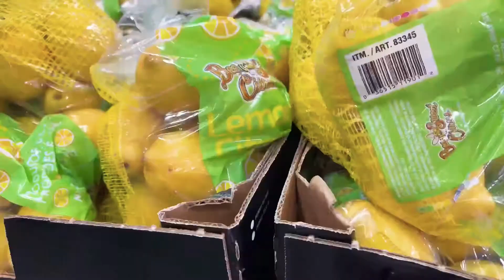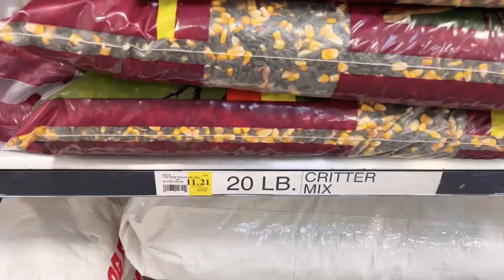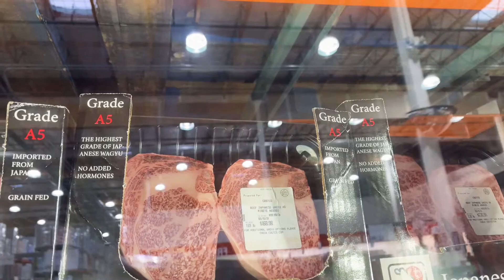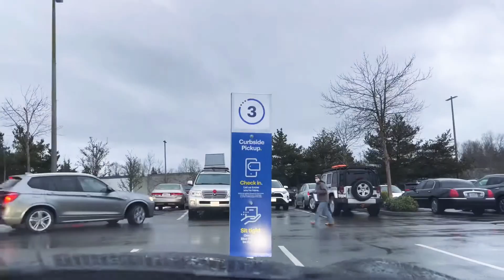Cùng Thảo dạo quanh Seattle mùa Christmas 2020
Cùng Thảo dạo chợ, khu mua sắm, phố phường những tháng cuối năm trong mùa Covid 19 😁